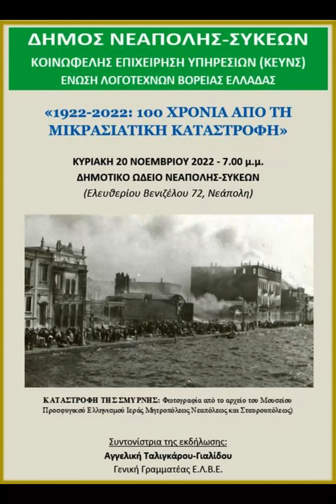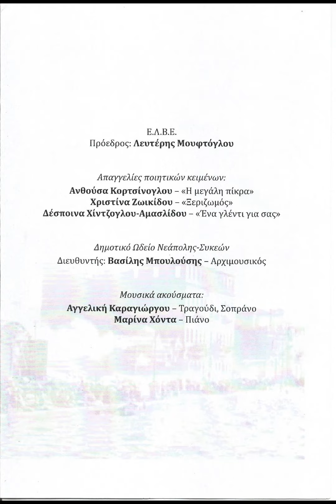100 ΧΡΟΝΙΑ ΑΠΟ ΤΗΝ ΜΙΚΡΑΣΙΑΤΙΚΗ ΚΑΤΑΣΤΡΟΦΗ 1922 - 2022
Εκδήλωση από την Ένωση Λογοτεχνών Βορείου Ελλάδος & τον Δήμο Νεάπολης - Συκεών.
Συντονίστρια της εκδήλωσης η κα Αγγελικη Ταλιγκαρου-Γιαλιδου.
Ομιλητές ..κος   Κ. Νιγδελης & Π. Βορεοπουλος.
Συμμετοχές..Ευθυμια-Μαρια Δανιηλιδου, Χαιδω Κραβαριτη, Ανθουσα Κορτσινογλου, Χριστινα Ζωικιδου, Δεσποινα  Χιντζογλου-Αμασλιδου, Αγγελικη Καραγιωργου, Μαρινα Χοντα.
Πρόεδρος Ε.Λ.Β.Ε ο κος Λευτερης   Μουφτογλου.
Βιντεοληψεις ..Μονταζ..Επεξεργασια..Ευα Σαατσογλου. 20/11/2022
Την εκδήλωση τίμησαν με την παρουσία τους επιφανείς συμπολίτες μας καθώς και ο υπουργός κος Καλαφάτης Σταύρος.
Συγχαρητήρια σε όλους. !!!